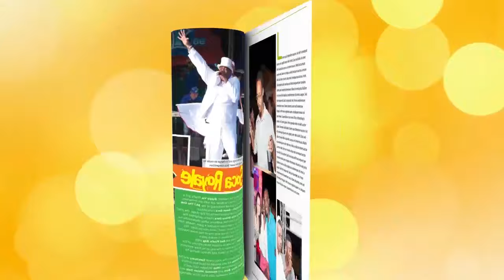Nation News August 7, 2015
A primary school teacher dies in a shooting incident.
The health minister stresses computer literacy ahead of online records system roll-out.
Bajan girls lose their netball world cup opener.